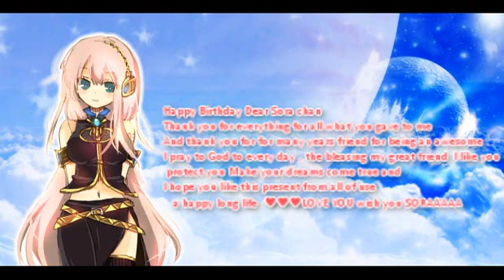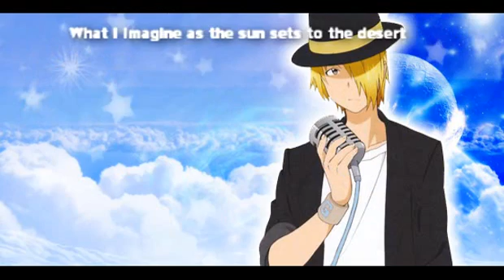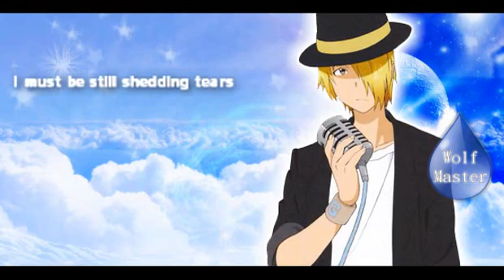初音ミクオリジナル曲 「Little Traveler」 ( Happy Birthday SORA )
Woooh we manged to finish this very fast thanks for everyone who participated on this and i would thank Shizuo Usagai my savior my Tororo-sensei  without her that animation wouldnt happen and she did it in 2 days amazing also she helped me with the mix so thank u again  ...

Hope you accept this simple Present from Us xD
Singers :
Tama
Saku
Sama (Nekosama)
Na9ooor
FantasyGirl
Mix :
Sama (Nekosama)

Animation PV :
Shizuo

Script :

Sama(NekoSama)

thanks everyone and am glad we did this in time iguess xD
this is my first Chours mixing so i hope i can do better next time
and Happy Birthday Sora ...